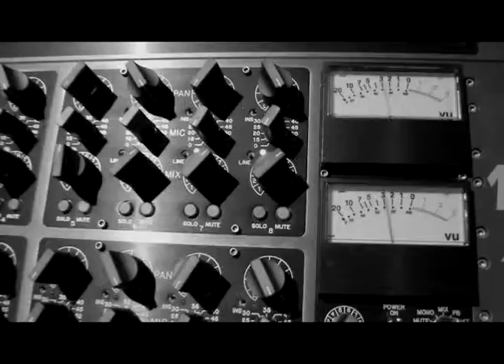Princess of Nothingness, mastered advance. (studio footage) by Lendi Vexer.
"The process of recording/mastering" and rehearsals for the next show on Friday July 5 in Liberarte (Buenos Aires). Enjoy it!